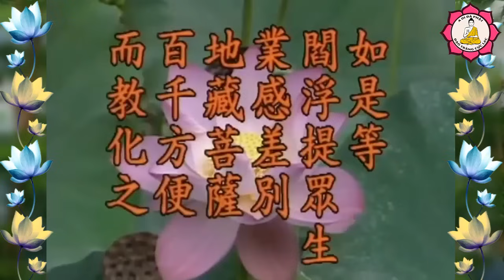Làm Thế Nào Hóa Giải Tai Nạn, Được Khỏe Mạnh, Trường Thọ? Pháp Sư Tịnh Không Giảng